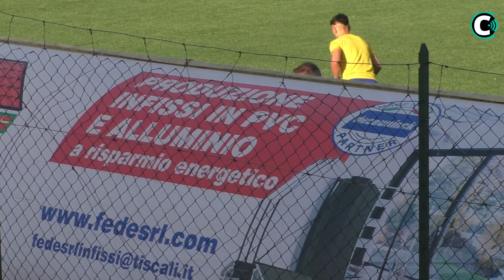L'INTERVISTA | Francesco Loi (Cos): "Gruppo ringiovanito, abbiamo aggiunto novità e freschezza"